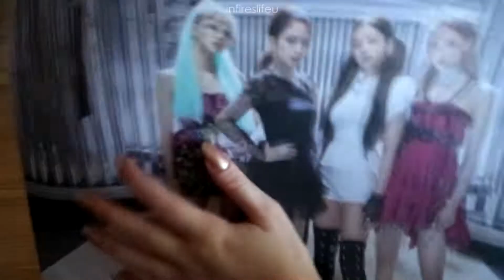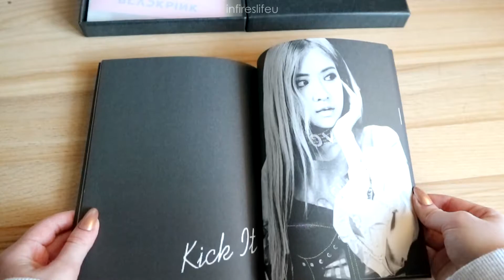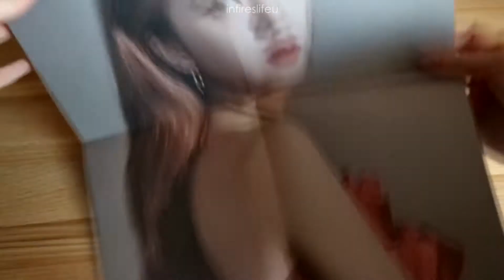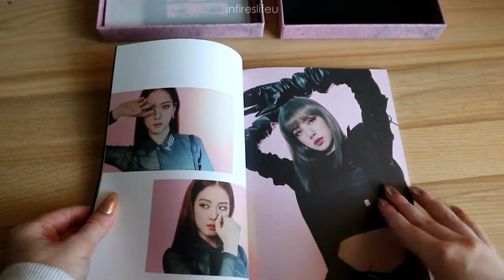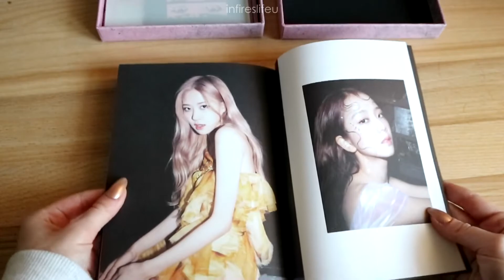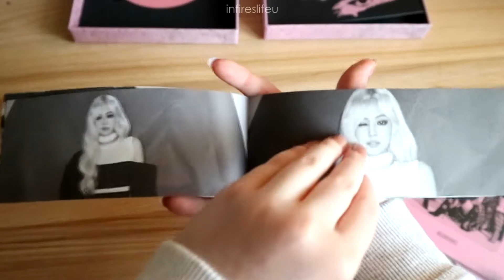[Unboxing] Blackpink - Kill This Love // Both Versions | infireslifeu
💭 Open Me 💭

Bought at: j-store-online.de

Intro: Forever Young - Blackpink
Outro: Voices - Stray Kids
Video: Kill This Love, Kick It - Blackpink

💻 Editing program: Sony Vegas MSP 13
📷 Camera: Canon EOS M10